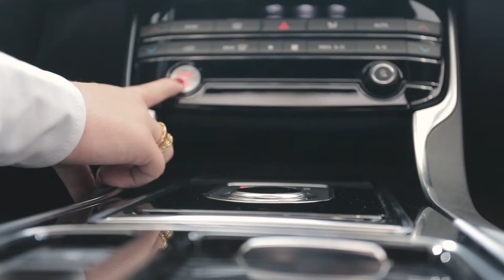PROMO - JAGUAR XE